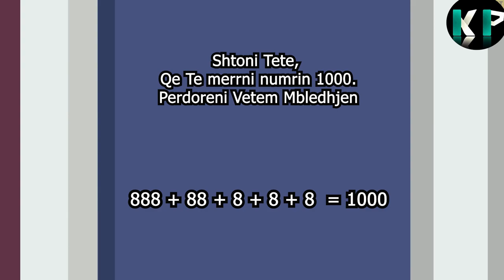Gjegjeza Misteri Qe Nuk Keni Per Ti Gjetur - KlaydPro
- Wenn es Ihnen gefallen hat, dann melden Sie sich für weitere interessante Videos an!